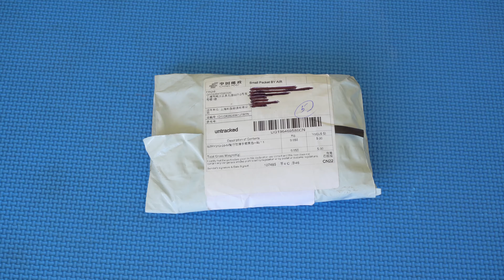Gym Workout Gloves For Dumbbell, Weight Lifting and Gym Exercise Unboxing and Review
Gym Workout Gloves For Dumbbell, Weight Lifting and Gym Exercise Unboxing and Review. Half Finger Work Out Gloves can be used for Working Out with Dumbbells, Cable Pulley Machines etc.